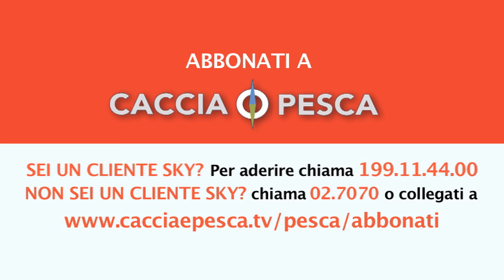PASSIONE ARTIFICIALE 2019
A partire da Martedì 27 agosto alle ore 22.00 su Pesca (Sky canale 236) la seconda parte di Passione Artificiale
Ripartono le nuove avventure di Matteo De Falco. Episodi inediti in cui, come sempre, andremo alla ricerca degli spot più interessanti, in mare ed in acqua dolce, dove praticare la pesca con le esche artificiali. Ospiti di rilievo internazionale, focus sulla tecnica ed ovviamente le splendide immagini che, da sempre, caratterizzano questa serie così amata dagli appassionati italiani.